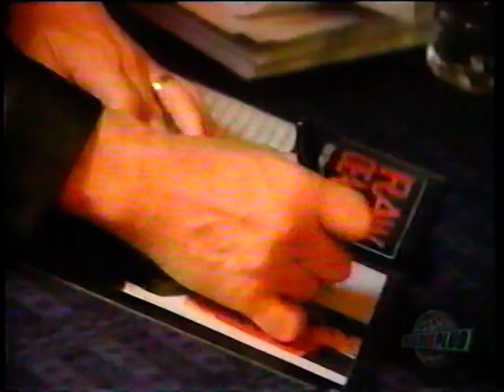MusiquePlus - Infoplus - Eric Bischoff & Raymond Rougeau Interviews (2002-10-11)